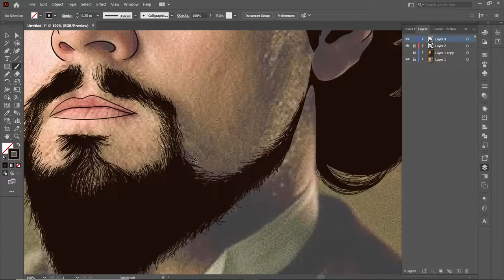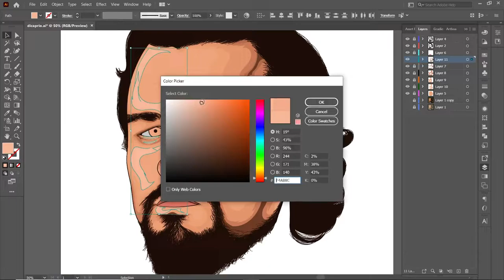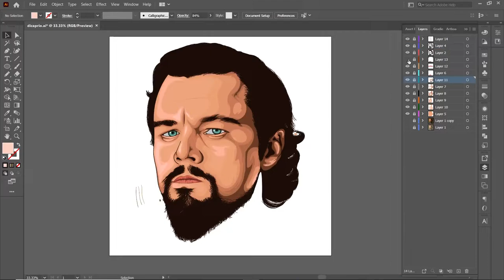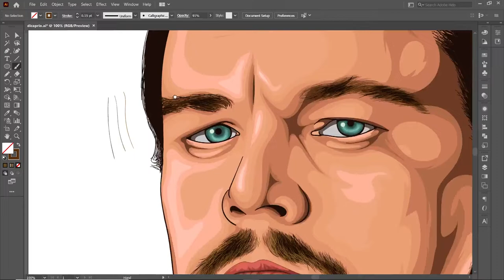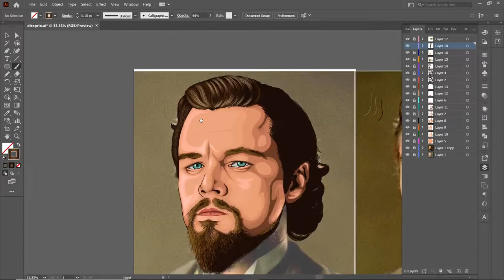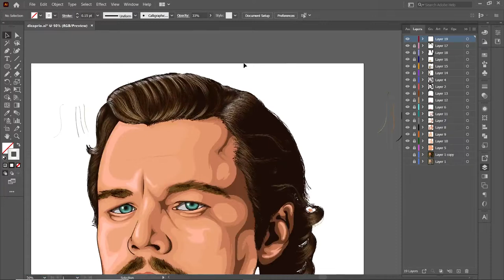Adobe Illustrator | Speed Art | How to cartoon - Leonardo DiCaprio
hey guys,
sit back and enjoy the speed art of Leonardo DiCaprio as Calvin Candie.